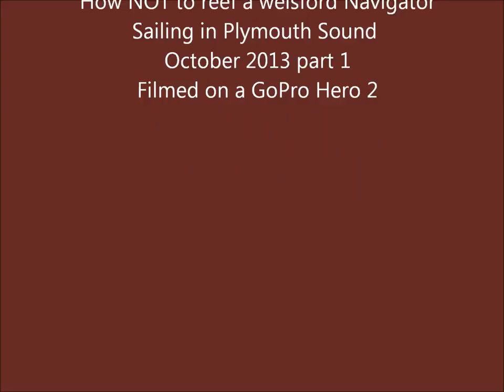How not to reef a yawl dinghy!!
Arwen
A John Welsford designed navigator boat
She is 14' 6" in length; with boomkin and bowsprit.
She carries a yawl configuration and a sprit boom